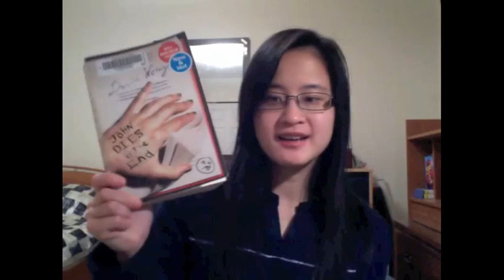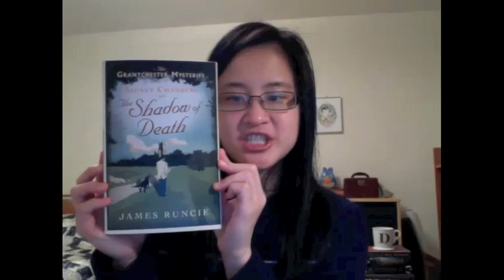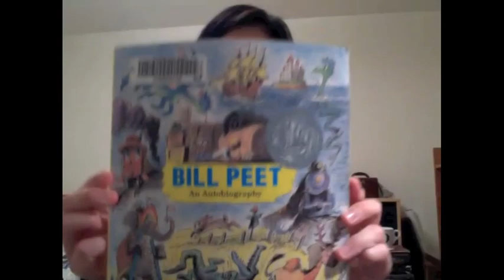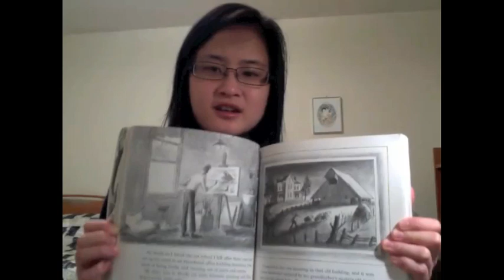Page 3 What I'm Currently Reading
Books mentioned:

The Red Necklace - Sally Gardner (audiobook read by Tom Hiddleston)

John Dies at the End - David Wong

Sidney Chambers and The Shadow of Death - James Runcie

Heist Society - Ally Carter

Bill Peet: An Autobiography - Bill Peet

The Diviners - Libba Bray